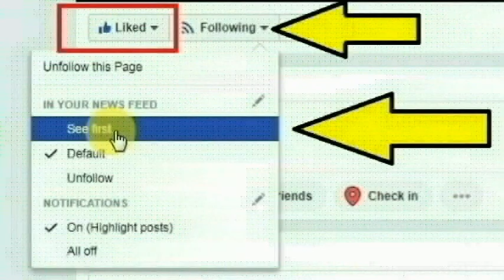உச்சப்பட்டி இலங்கை அகதிகள் முகாமை சேர்ந்த கேத்தீஸ்வரி செய்ததை பாருங்க | Thoothupura